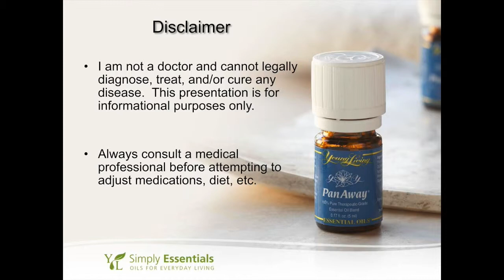DIY Foaming Hand Soap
Learn how to make DIY Foaming Hand Soap made with essential oils.